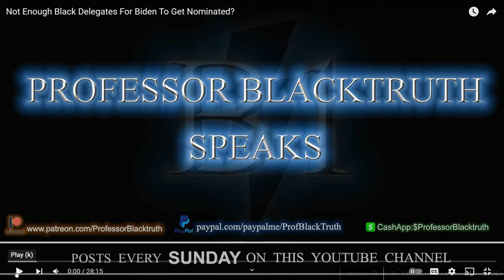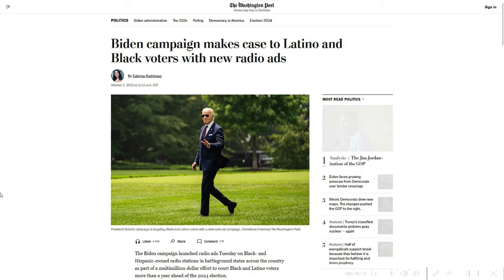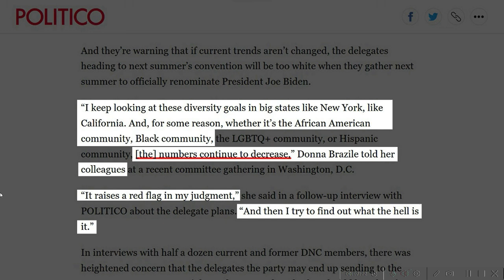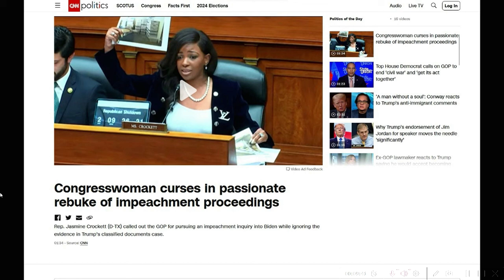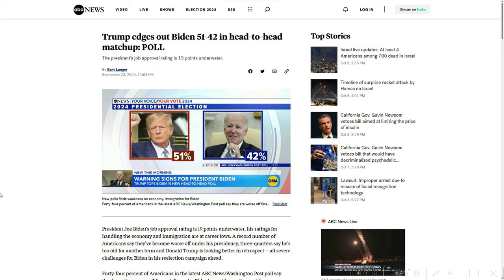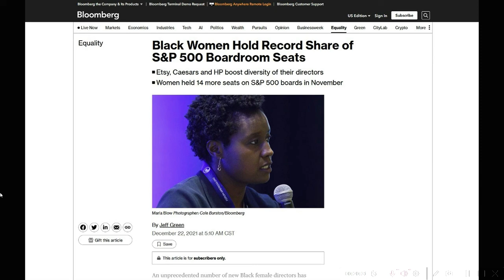Professor Blacktruth "MoT"